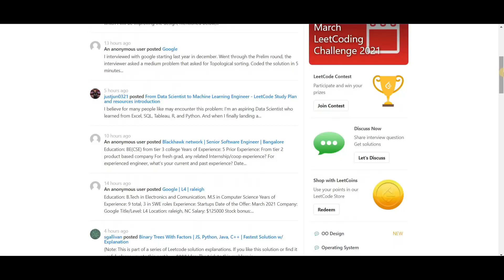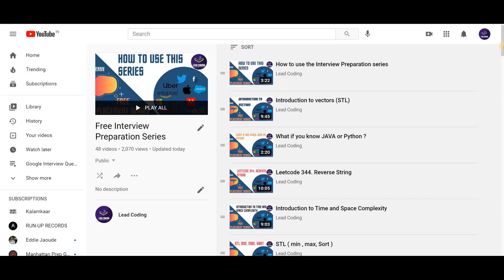How to crack FAANG in just 30 days | Placement Preparation Roadmap | ft. Fraz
Hi Everyone, Today with us Fraz so we are going to discuss the resources to get placed in faang or product based companies.

⏲️ Timestamps ⏲️
0:00 - Welcome
0:55 - Intro
1:37 - What we learn for placement ?
11:15 -Wrap up

Ring Light
Mobile Stand